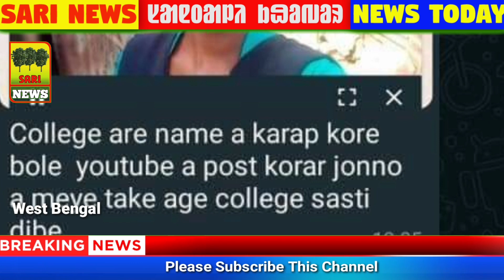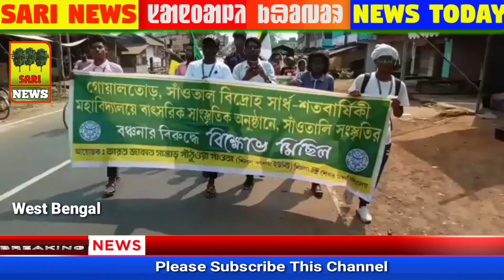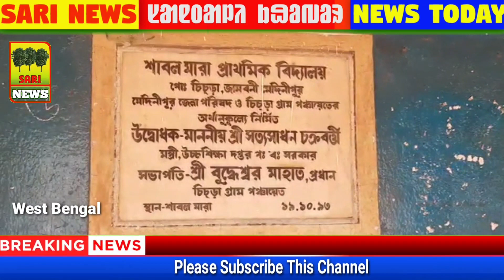Sari News Santali | Goaltore College Pathua Ko Lagit Michhil Shilda re |Santali News Today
Report-S.Mandi, S.Hembram
Editor:- Bappaditya Besra